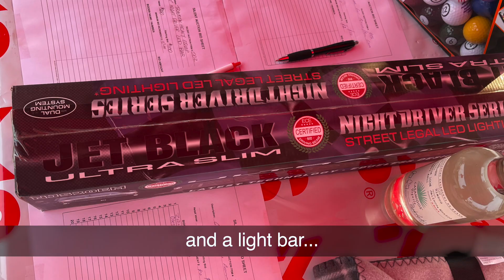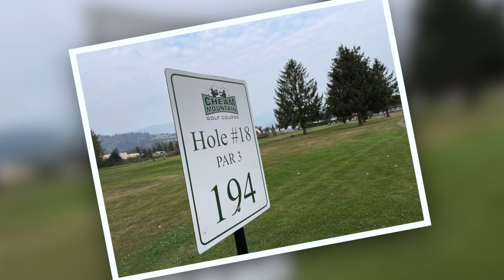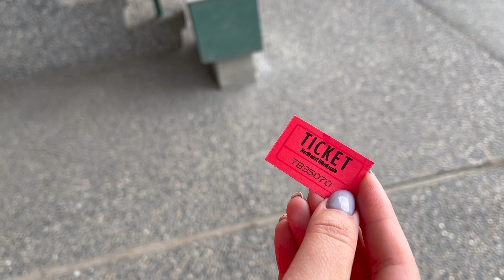Sneaking out of the office for a day of Golf - Supporting a great cause; the MS Society of Canada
The MS Society of Canada is a charity dedicated to providing support to those living with multiple sclerosis. In September 2022 we held a fundraising golf tournament at the Cheam Mountain Golf Course to help raise money and awareness for this worthy cause.

Participants had a great time in the tournament, which featured 18 holes of golf, Prizes generously donated by local businesses included golf equipment, apparel, free meals and more.

The tournament also featured a BBQ lunch, a raffle and silent auction with dozens of incredible prizes, and a performance from local musicians. It was a truly unforgettable day.

The tournament was a huge success, and we raised a lot of money with all proceeds going towards supporting the MS Society of Canada. Our team is incredibly proud to have been able to help this amazing charity, and we extend a heartfelt thank you to everyone who came out to support us.

We hope you enjoyed the day. Thank you again for playing !